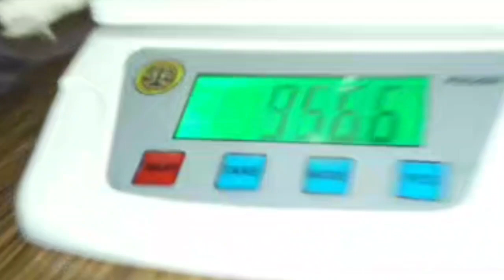SHIITAKE MUSHROOM (SPAWN HOUSE) FARM IN KALIMPONG(organic)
Kalimpong MUSHROOM SPAWN house will provide you all types of medicinal value Mushroom  spawns and as well as they will give you the training also.
Not only that they even provide readymade mushroom barrel for the 1st time in Kalimpong with very low price.

Fore more details
PLEASE CONTACT